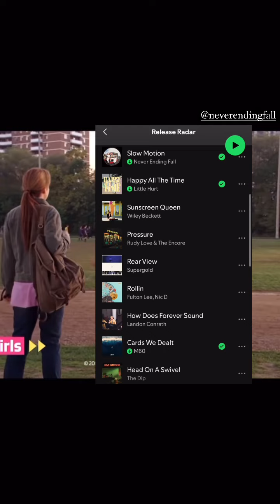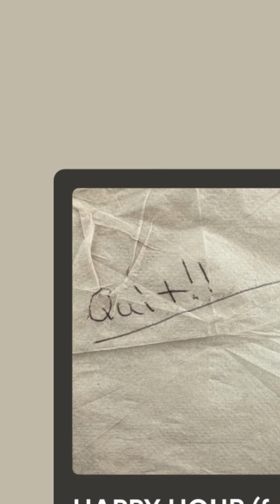New Music Friday! (07/12/24)